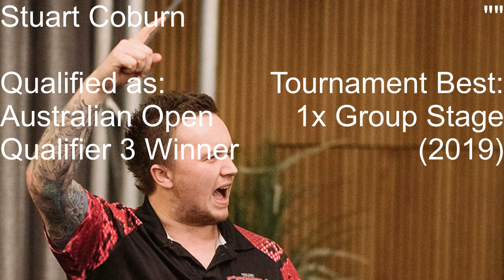All 36 Australian Darts Open Players 2023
Neil Duff
Raymond Smith
Haupai Puha
Andy Baetens
Danny Porter
Peter Machin
B̶e̶n̶ ̶R̶o̶b̶b̶⁠̶
Jonny Tata
Darren Carson
Rob Modra
Karl Schaefer
Brad Thorp
Harley Kemp
Carl Caton
Aaron Morrison
Brandon Wheening
David Platt
Ronald Nakata
Robbie King
Michael Cassar
Laurie Loch
Stuart Coburn
Gordon Mathers
Scott Hallett
Tahuna Irwin
B̶e̶a̶u̶ ̶G̶r̶e̶a̶v̶e̶s̶⁠̶
M̶i̶k̶u̶r̶u̶ ̶S̶u̶z̶u̶k̶i̶⁠̶
Aileen de Graaf
R̶h̶i̶a̶n̶ ̶O̶’̶S̶u̶l̶l̶i̶v̶a̶n̶⁠̶
Kym Mitchell
Melina Van Den Kieboom
Wendy Harper
Nicole Regnaud
Amanda Loch
Desi Mercer
Maureen Homer
Janine Cassar
Lisa Ashton⁠
Joanne Hadley⁠
Christine Sheerin⁠